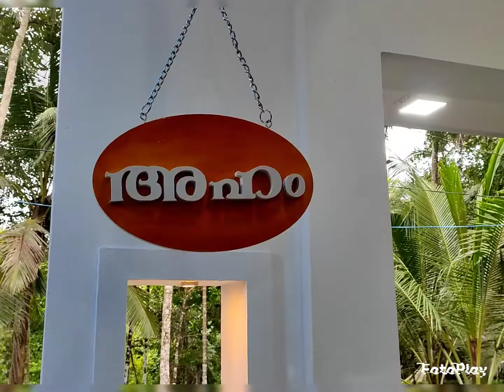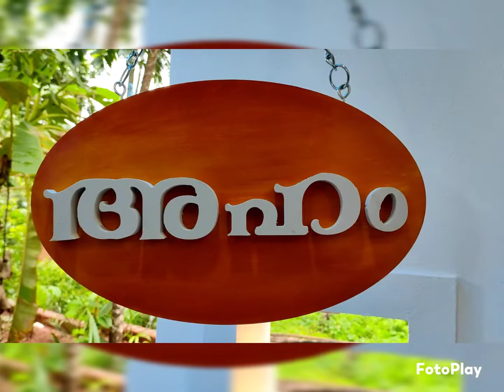NEWLY BUILT HOME